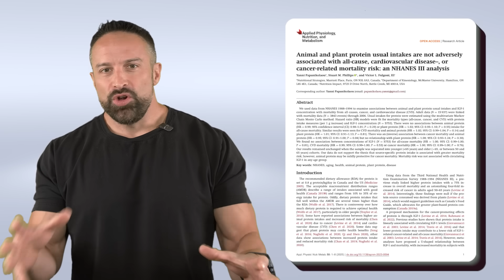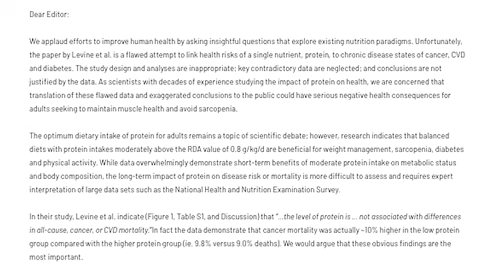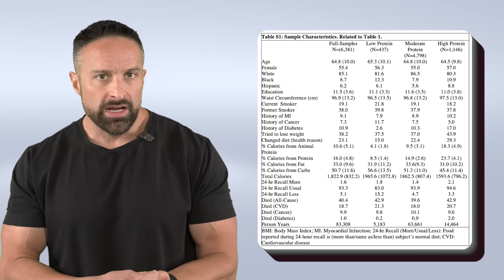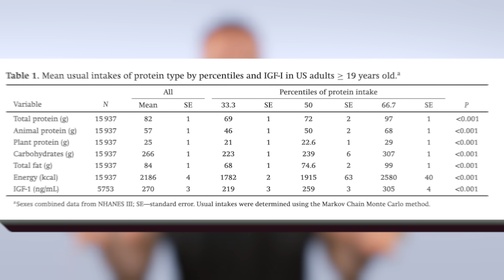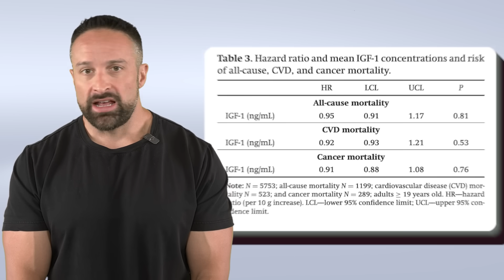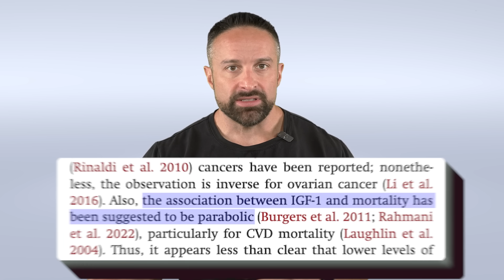Anti-Protein Science Debunked? | Educational Video | Biolayne